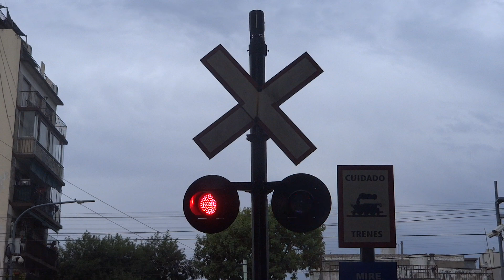PaN Lope de Vega (secuencia completa) BxA2019 - Argentina Railroad Crossings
PaN Lope de Vega de Villa Luro en funcionamiento.
hace un tiempo con nuevos faroles "T" LED en reemplazo de las legendarias XD's y sus crucetas originales.
mecanismos Safetran (Invensys/Siemens) S40
campana electronica EMAVE "Campanario"